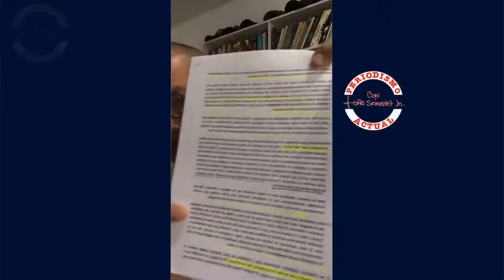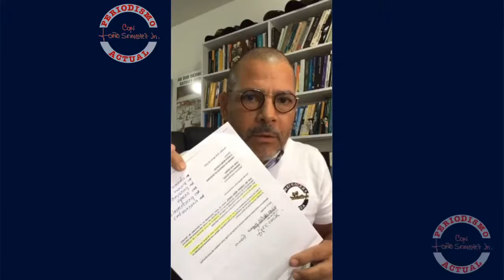con Toño Sánchez Jr. 22 | 12 | 2020